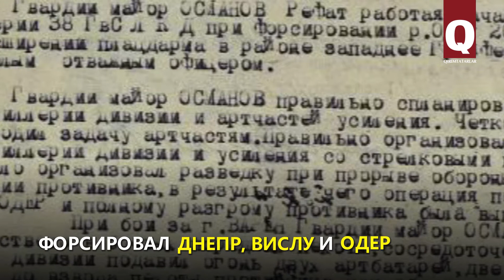Рефат Османов – гвардии полковник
Среди крымских татар – героев Второй мировой войны есть малоизвестные имена, заслуживающие нашей памяти. Уроженец Бахчисарая Рефат Османов до войны успел получить образование, преподавал в школе Алушты. Но всем этим пришлось пожертвовать ради защиты Родины.